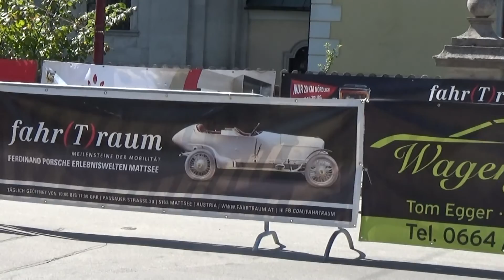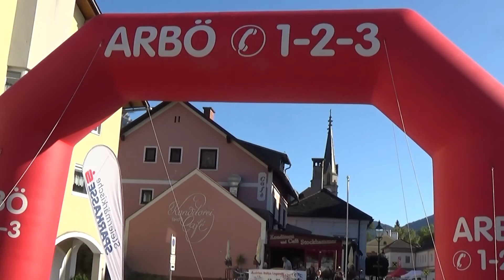Austrian Rallye Legends 2019 Haidbauer David-Zehetner Herbert